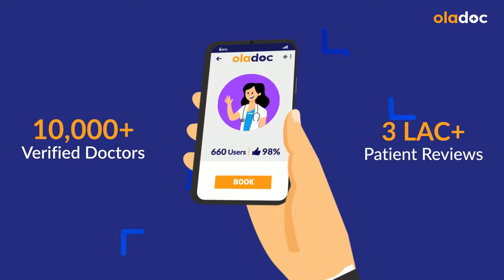Polycystic Ovarian Syndrome In Urdu - PCOS Ka Ilaj - PCOS Treatment At Home - PCOS Kya Hota Hai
Polycystic ovary syndrome (PCOS) is a condition that affects a woman’s hormone levels. Women with PCOS produce higher-than-normal amounts of male hormones. This hormone imbalance causes them to skip menstrual periods and makes it harder for them to get pregnant.

Dr. Fakhra Ahmad is a Gynecologist practicing at Momin Abad General Hospital, Karacho.

The most common PCOS symptoms (PCOS Ki Alamat) are irregular periods, heavy bleeding, hair growth, acne, weight gain, male pattern baldness, darkening of the skin, and headaches.

PCOS Treatment (PCOS ka ilaj) can help you manage the symptoms of polycystic ovary syndrome (PCOS ki Alamat) and lower your odds for long-term health problems such as diabetes and heart disease. The treatment of PCOS (PCOS ka ilaj) ranges from lifestyle management to medication and sometimes it requires surgery to remove the cyst permanently.